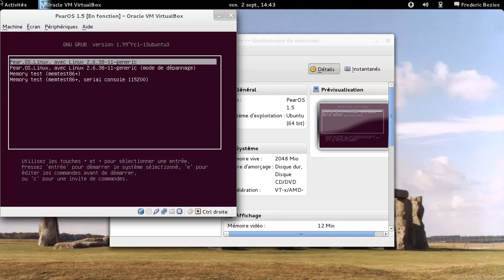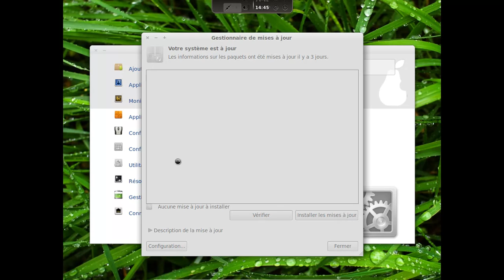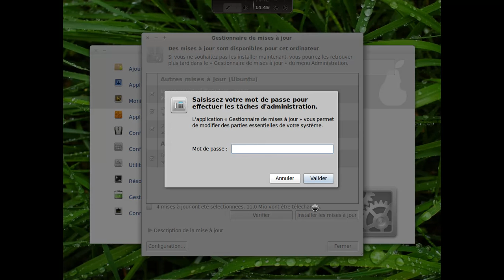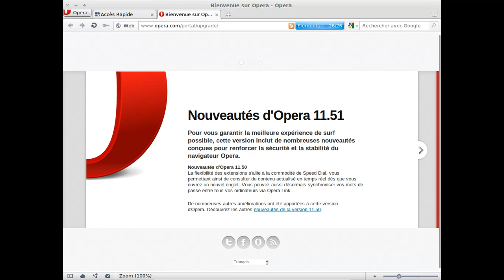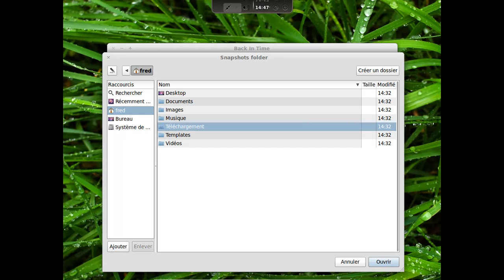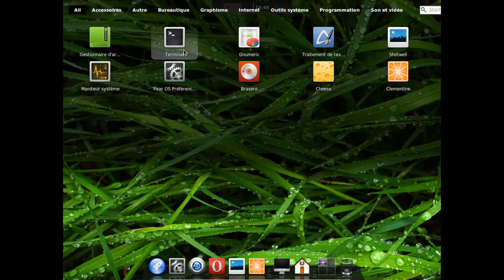PearOS 1.5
PearOS 1.5, ou comment rugir de plaisir :)